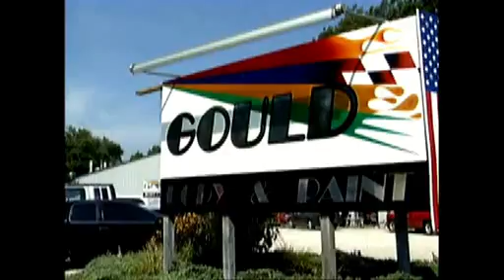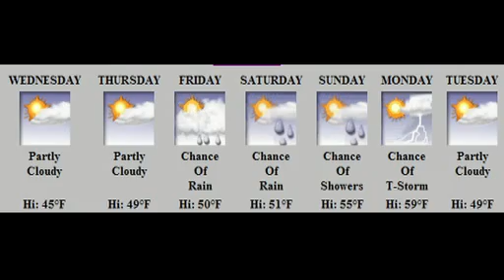Paper News 24-7 for 03-30-11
Daily web-based headlines for The Paper of Montgomery County.  We provide a daily newscast of our top headlines in news, sports, and weather to all our subscribers and internet visitors.